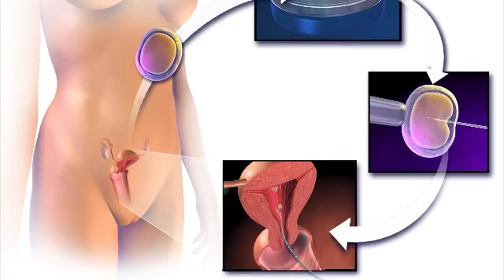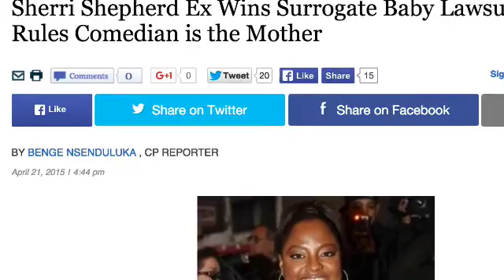The Ethics of Reproductive Technologies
MHC 336
Faculty: Dr. Elizabeth Reis
Offered by Macaulay Honors College
Wednesday 5:30-8 pm

This interdisciplinary seminar will explore the medical, legal, ethical, and gendered implications of assisted reproductive technologies. Topics will include egg and sperm donation, traditional and gestational surrogacy, transgender pregnancy, “designer” babies, the ethics of sex selection, disability and pre-implantation genetic diagnosis, control and disposition of cryopreserved embryos, post-menopausal pregnancy, the ethics of reproductive globalization, and the use of reproductive technology in same-sex unions and non-traditional families.
Drawing on science and technology studies, feminist theory, and medical ethics, the class will focus on the dilemmas posed by various forms of conceptive technologies as they intersect with the personal and political meanings of creating human life.